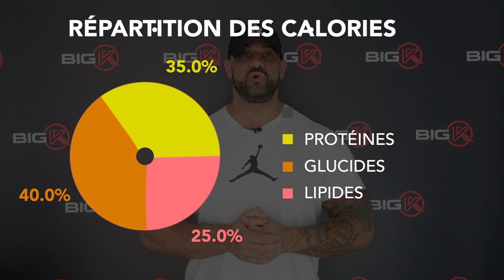7 règles d'or pour prendre du muscle !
Prendre de la masse musculaire n'est pas une chose qui se fait au hasard.
Cela demande un certain nombre de connaissances, de stratégies, de bonnes habitudes ... qui feront qu'une prise de masse sera réussie ou pas.
Dans cette vidéo je vous partage donc 7 règles d'or pour que votre prise de masse soit un succès !
Mon site internet
Mes programmes « Fat Blaster » perte de poids
Version hommes :

Le programme le plus complet de perte de poids avec en vidéo toutes les explications training, diète, compléments alimentaires pour la perte de poids ainsi que les planifications d’entraînement d’intensité progressive et le calculateur de diète personnalisée sur 12 semaines.
Mes programmes « Size » prise de masse
Version hommes :

Méthode de prise de masse réunie dans un programme destiné à faire exploser votre masse musculaire en 12 semaines.Vous y trouverez  en vidéo toutes les explications  sur le training, la diète, les compléments alimentaires pour la pris de masse ainsi que les planifications d’entraînement d’intensité progressive et le calculateur de diète personnalisée.
Mes ebooks
Pour hommes :